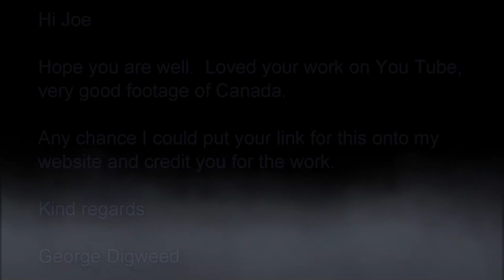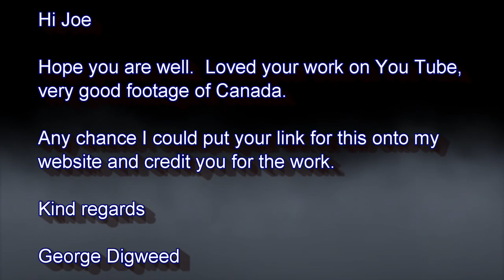Autumn Classic Sporting Clays @ Rochester Brooks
Rochester Brooks Gun Club, Rush, New York